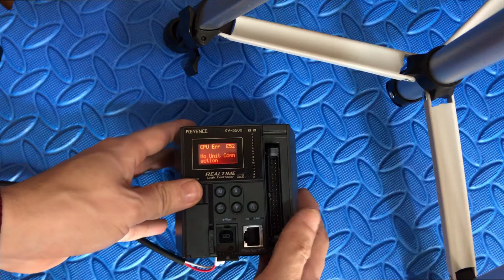Reset Default PLC Keyence Tutorial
Guide Reset Keyence KV5500 KV5000 KV3000